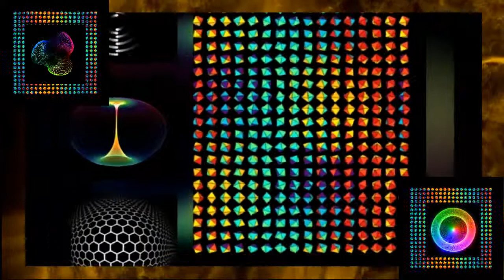LEILA GOES HER OWN WAY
DeepHouse @ OrientalFusion DjmIx